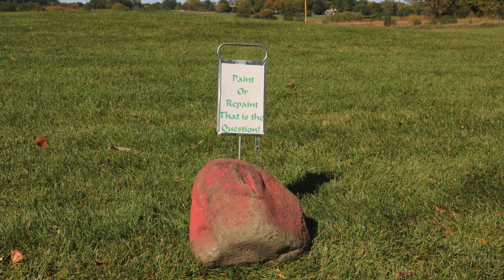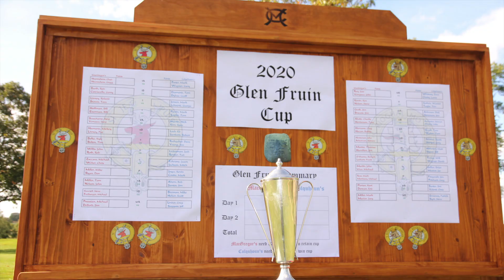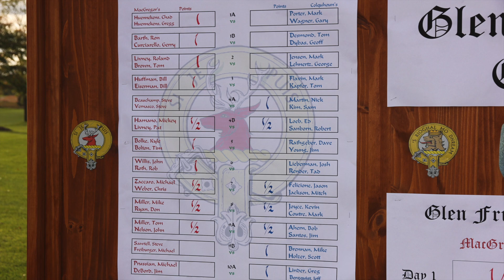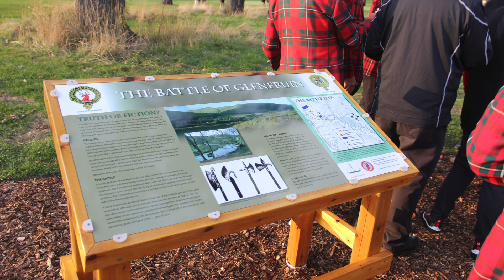Glen Fruin 2020 Day One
The Battle of Glen Fruin at Merit Club... Day 1.